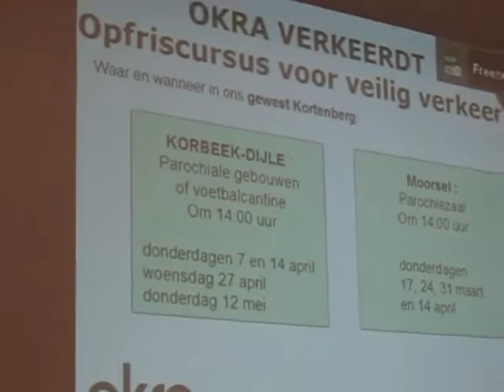Samenkomst 8 Feb. 2011.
Samenkomst Okra Herent op 8 Februari 2011.